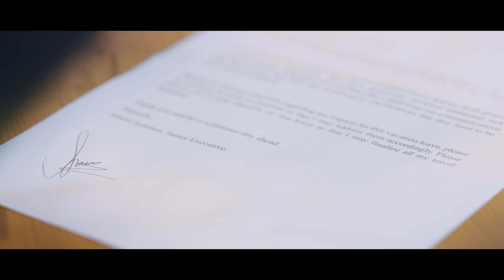GoZayaan Chuti Song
Director (Film & Music): Arafat Mohsin Nidhi
Director Of Photography: Tuhin Tamijul

Chief Commercial Officer: Imamul Islam
Brand Manager: Sabik Mahmud Khan
PR Manager: Sharif Farzana Faiza Bushra

Producer: Arafat Kirty
Assistant Producer : Atiqul Islam Sakib
Assistant Directors: Pranta Das Gupta, Hasan Talha Jihad
Intern : Pritha Mrittika
Administrative Director: Faizul Yameen
DOP Assistant : Sajib Khandaker
Focus: Rajon Dhar
Gaffer: Abdus Samad
Art Director: Nasib Khan
Art Assistant : Meraz Sarkar Sunny
Makeup Artist: Khairul
Costume Stylist: Farzana Jahid
Costume Assistant: Nusrat Jahan Sauda, Sayma Selim Anika
Production Manager: MD Anowar Hossain
Online & Offline Edit: Monem Mollah
Color Grade: Chinmoy Roy
Choreography: Md Ruhul Amin (Dhaka Dance Company)
Sound Design & Mix: Studio 58
CGI: Backlit Communication
Production House: Scenecut Pictures
Artist : Baizid Haque Joarder, Sharif Farzana Faiza Bushra, Sadika Swarna, Tanvir, Tazz, Shajid, Shitol, Arnika, Juthi, Susmita, Soha.